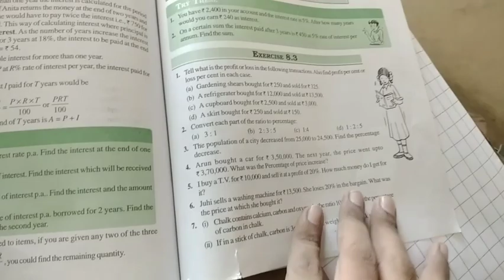7th maths eng 26 oct part 1